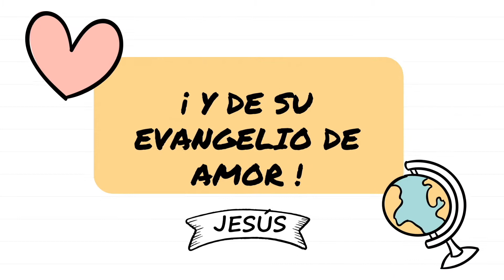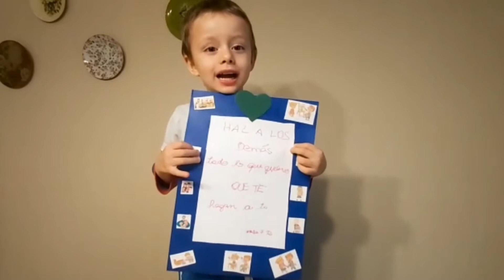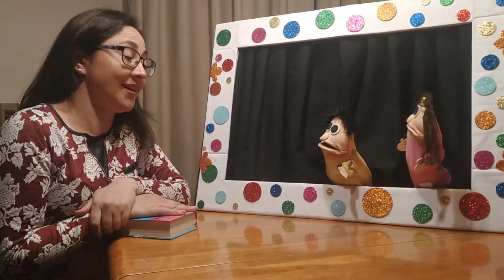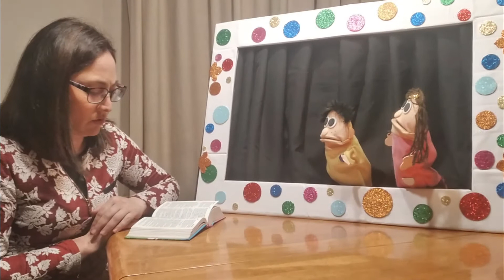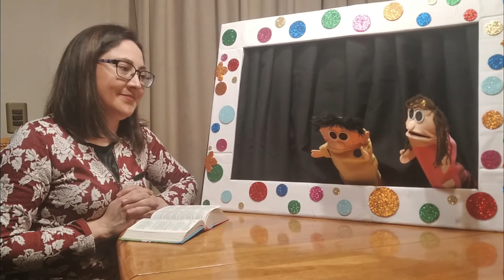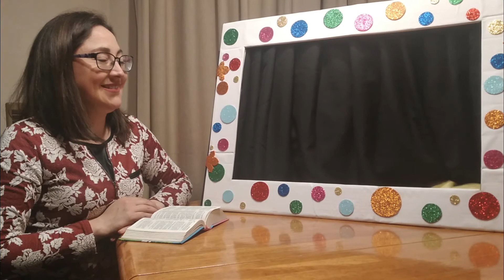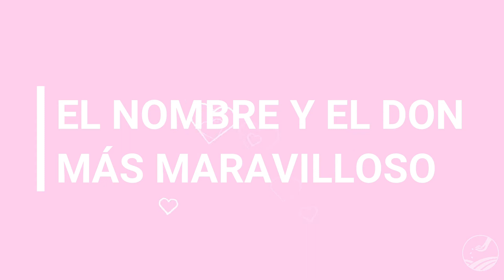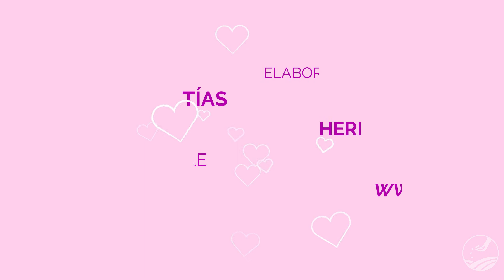Semillitas - Clase 05 - Jesús enseña a orar